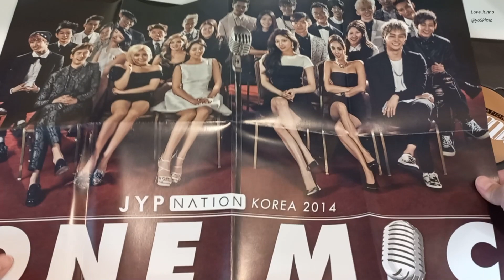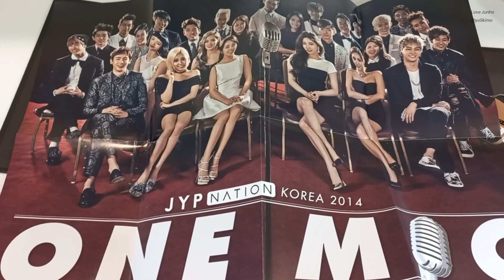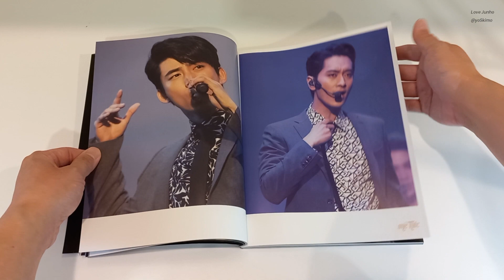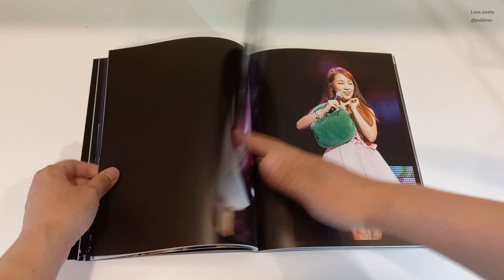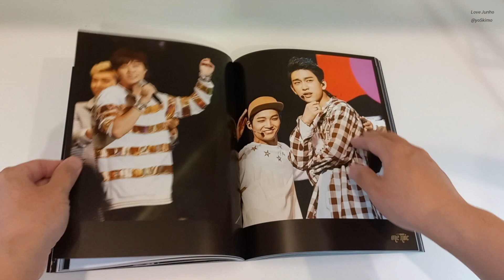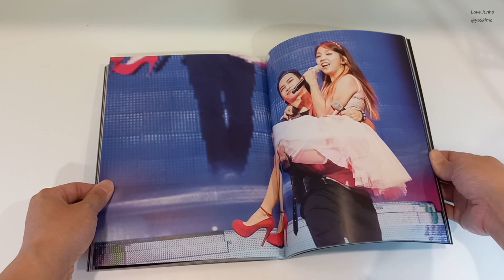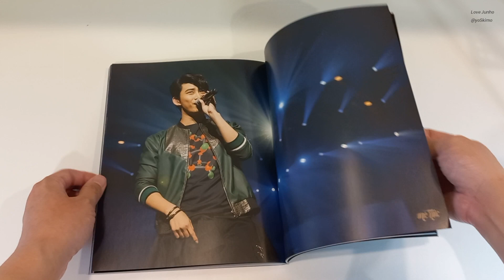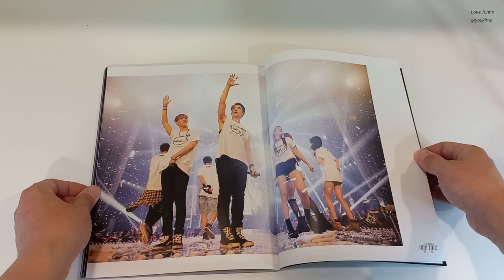開箱 寫真書 JYP Nation Korea 2014 'One MIC' PHOTO BOOK Unboxing 2PM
JYP Nation像是成果展一樣
所有孩子們都準備表演還有合作舞台
因為2PM  我認識了整個JYP家族
還入坑了三大寶藏 朴智敏、白藝潾、白娥娟
聽得相當滿足